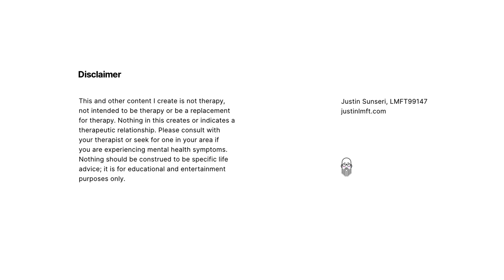My Therapist is Uncomfy with Kink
This and other content produced by Justin Sunseri (“JustinLMFT”) (i.e; podcast, YouTube, Instagram, webinars, etc.) is not therapy, not intended to be therapy or be a replacement for therapy.  Nothing in this creates or indicates a therapeutic relationship.  Please consult with your therapist or seek for one in your area if you are experiencing mental health sx. Nothing should be construed to be specific life advice; it is for educational and entertainment purposes only.advice; it is for educational and entertainment purposes only.
Justin Sunseri is a Licensed Marriage & Family Therapist in California (#99147).